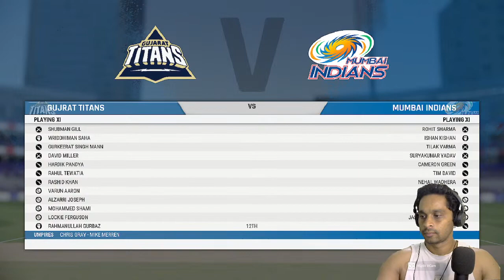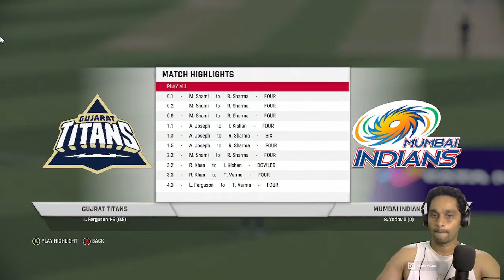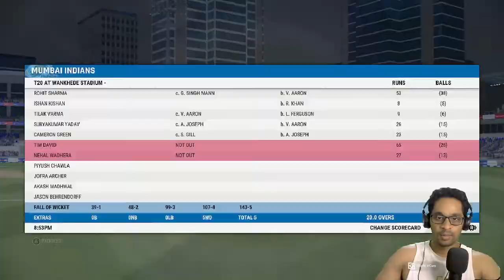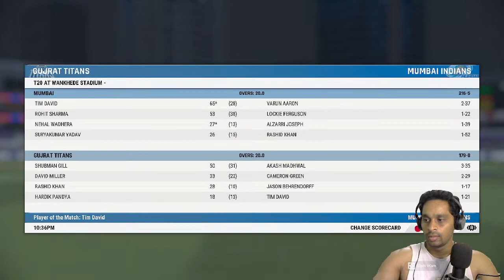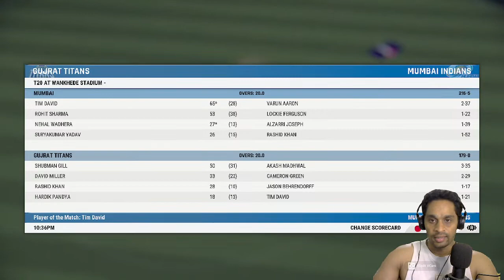IPL 2023- GT VS MI LIVE T20 CRICKET MATCH | HINDI COMMENTARY | CRICKET 22 GAMEPLAY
IPL 2023- GT VS MI LIVE T20 CRICKET MATCH | HINDI COMMENTARY | CRICKET 22 GAMEPLAY        GUJRAT TITANS VS MUMBAI INDIANS LIVE IPL MATCH.
LIVE IPL SCORE

ITS NOT REAL MATCH, ITS CRICKET 22 PC GAMEPLAY

For Paid Promotions Contact..DM on Instagram - Zorro_the_gamer